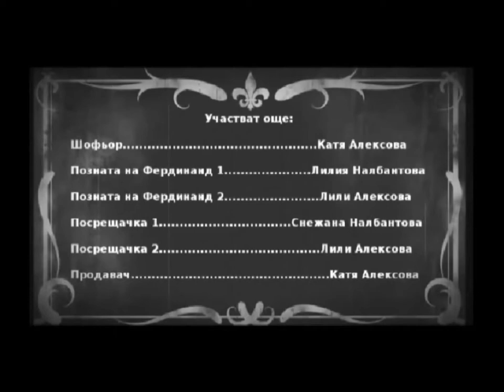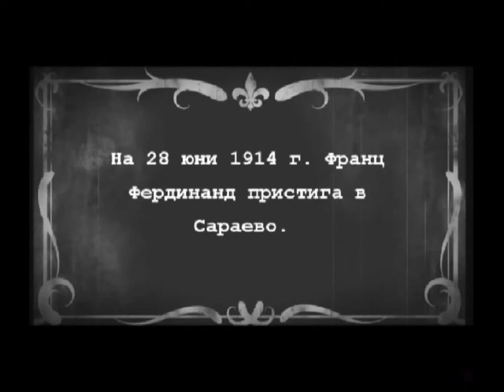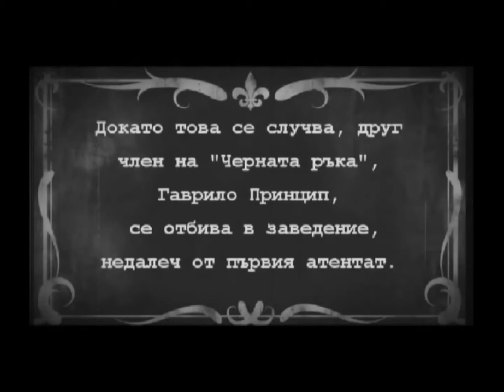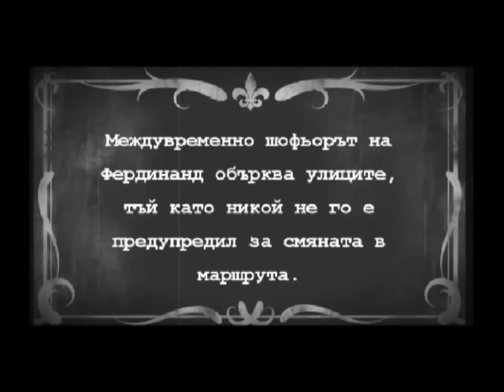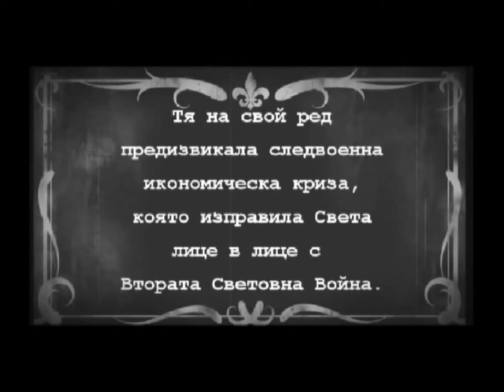Sarajevo 1914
For a National Conference we shot a short film about the events which led to the begining of WW1. We researched as much as possible, and this is a 89% truthful representation. That's like 89% MORE truthful than Michael Bay's Pearl Harbour. Even our frame rate and acting is the same as in the movies of 1914.